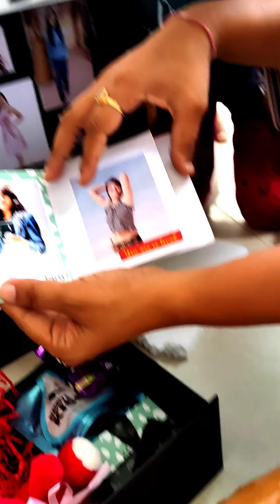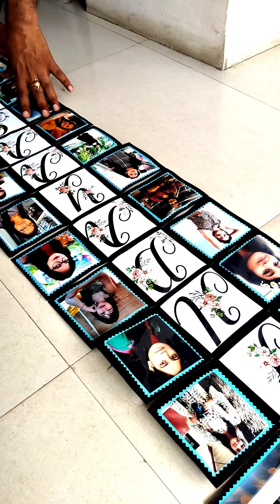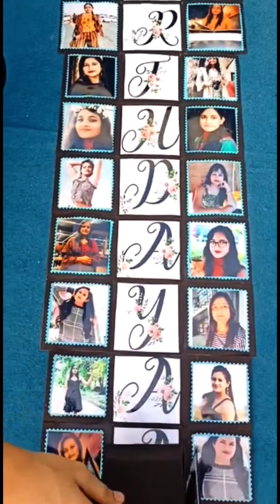Happy Birthday 🎉🎊| Birthday Gifts | Neekharas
Happy Birthday to Aashi Neekhara (Travel Queen)- The founder of "Neekharas Video" YouTube channel. The birthday is on 11th August.
Thanks to all subscriber for such love and best wishes, due to this our channel and subscriber growing day by day.
Thank you all for such love and making my Birthday memorable.

 Hey Friends, we both are Btech in Computer Science And Engineering. We are passionate about travelling and exploring new places. So we started our travel vlogs channel "Neekharas Video" to share with you our experiences.

For my other videos vlog click on the following links: -